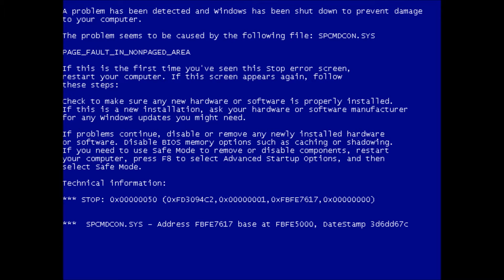DANK MEMES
this was not made by me kreditz go to the kushi master